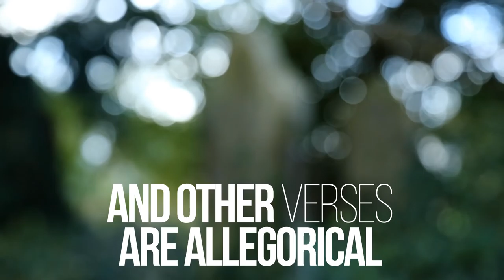[Official Trailer] Fitnah: The Tafsir of Sūrat Āle-‘Imrān - Abu Eesa Niamatullah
Shaykh AE's latest single weekend seminar - The Tafsīr of the key verses of Sūrat Āle-‘Imrān - is coming to a city near you soon!